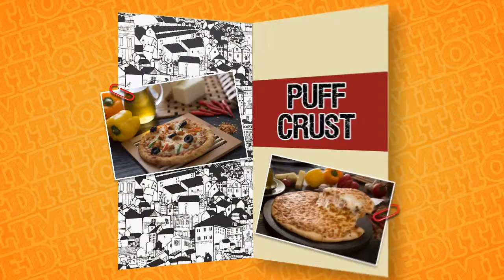14th Street Pizza introduces Limited Edition HD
Evolving from a traditional family recipe, 14th Street Pizza Co. has come a long way. It was launched on 14th February 2011 and has established a strong identity in the pizza delivery business in Pakistan.